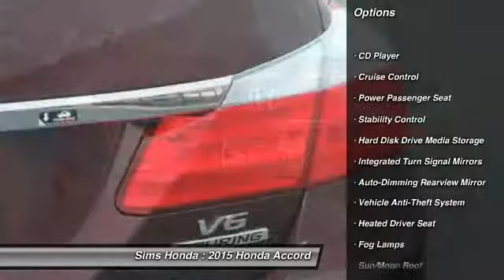2015 Honda Accord Burlington WA 8787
2015 Honda Accord Touring

Sims Honda
1615 S. Goldenrod Road

Don't miss this 2015 Honda Accord. It's equipped with Automatic transmission and features a Basque Red Pearl Ii exterior. With 25 miles, You'll want to take this car home. Make a great choice today.